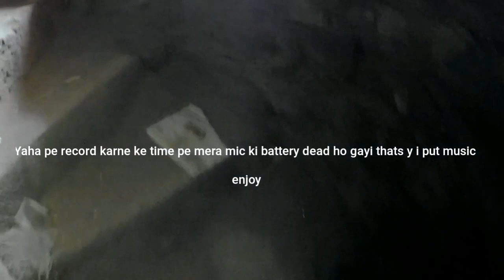VASAI FORT | VASAI KILLA || Arjun keshwar